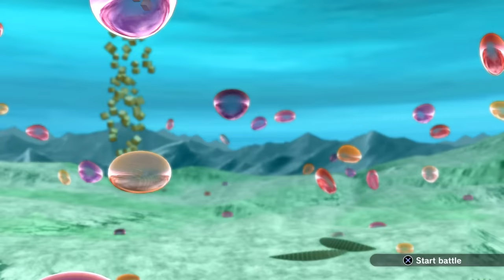Fans Just Made Xenoverse 3 (It’s Insane….)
Dragonball Xenoverse 2 is a great game…. Or was a great game. Now that  Revamp is out with their brand new update it’s time to check out what they’ve been making. Will these new boss fights and side missions prove to be the best update DBXV2 has ever seen?